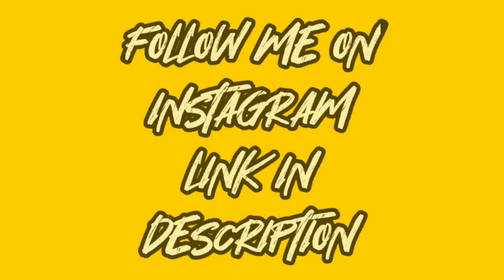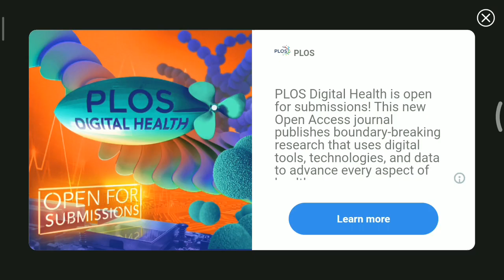Level Up Ho Gaya | Mini Militia |64 to 65 | Best Gameplay da2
mini militia
mini military
minimilitia